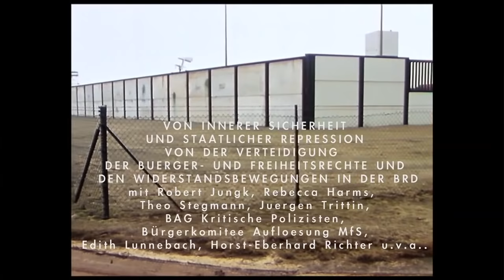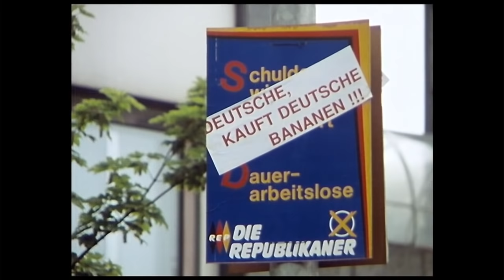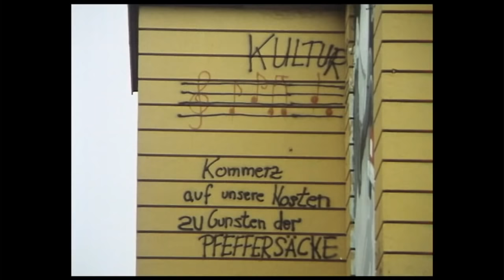"FREIHEIT STIRBT MIT SICHERHEIT" (TRAILER) DOKU ZUR INNEREN SICHERHEIT (1990) BY HORST HERZ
TRAILER VON "FREIHEIT STIRBT MIT SICHERHEIT" - 90 MIN, F, 16MM, D 1990
Dokumentarfilm von HORST HERZ zum Thema Einschränkung der Freiheits- und Bürgerrechte für Widerstandsbewegungen in der BRD durch staatliche Repression und neue Gesetze zur Inneren Sicherheit.
Dieser Film wurde vom Filmbüro NRW gefördert. Co-Prod. mit dem WDR, Red.: Werner Filmer, "Unter deutschen Dächern". Festivals: Duisburger Filmwoche, Internationales Leipziger Filmfestival für Dokumentarfilm, Max Ophüls Festival, Saarbrücken u.a.
DER FILM IST JETZT AUCH ALS DVD BEIM LAIKA VERLAG HAMBURG - BIBLIOTHEK DES WIDERSTANDS ERHÄLTLICH